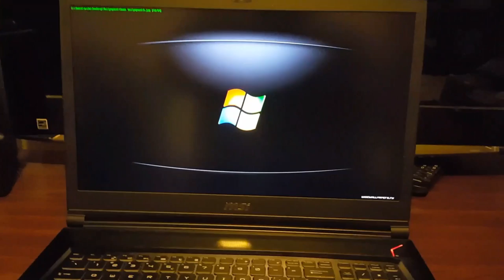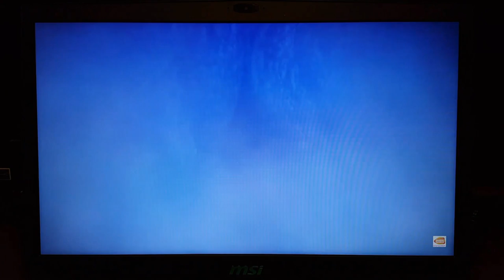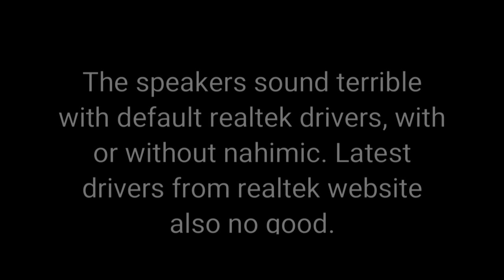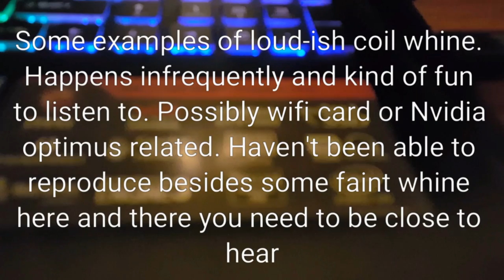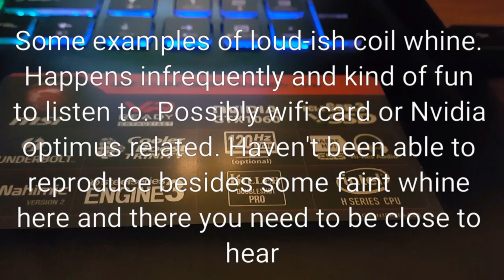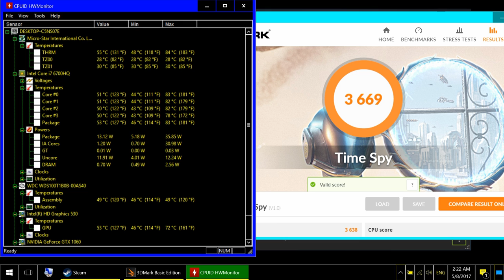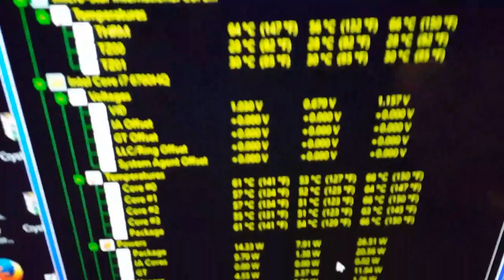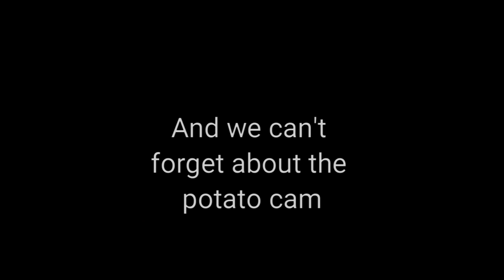MSI GS73VR 6RF Stealth Pro Review: build, heat, noise, gaming, speakers, display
00:14 Build quality
04:51 Display
11:58 Speakers
15:54 Coil Whine
16:50 Gaming
31:09 Temperature and Fan Noise
36:22 Battery Life
36:42 RGB Keyboard
39:23 Webcam

TL;DW: I kept it.